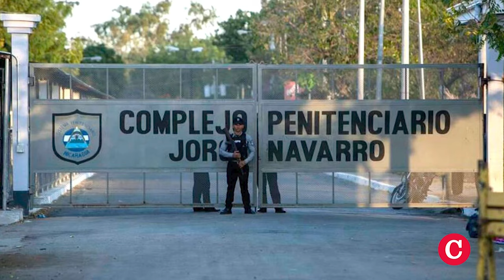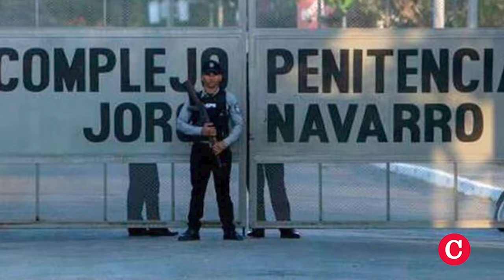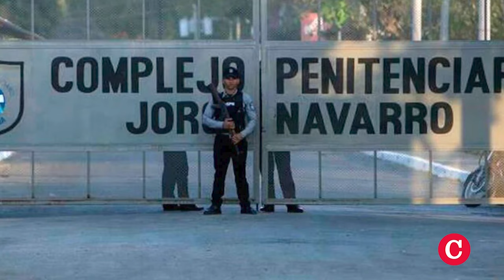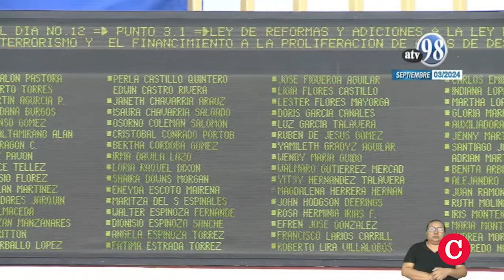“En Nicaragua nadie se salva de la represión”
El encarcelamiento y reciente destierro, posterior despojo de la nacionalidad y confiscación de 135 ciudadanos nicaragüenses evidencian un inédito recrudecimiento y la generalización de la persecución política de la dictadura en Nicaragua contra toda la ciudadanía. Marcia Aguiluz, presidenta del Colectivo Nicaragua Nunca Más e Ivannia Álvarez, coordinadora de Redes Ciudadanas, de la organización Urnas Abiertas, analizaron el perfil de los 135 desterrados, las razones por las cuales fueron encarcelados, así como la consolidación del destierro como política de terror y de castigo. Veamos lo que dijeron.